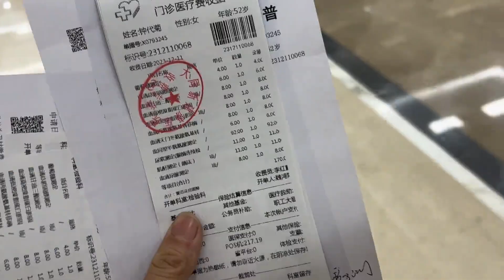年底了！雪花带父母干件大事，还好结果让人非常满意，心情大好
大家好，這裡是【黑家小女】YouTube官方頻道
我是泥土大黑的小女儿哦~
小女會在這裡和大家分享最淳樸的農村生活
品嘗最地道的家常菜
讓大家近距離感受農村的真實生活
更多精彩有趣的視頻在這等你
喜歡的朋友們趕緊訂閲吧~